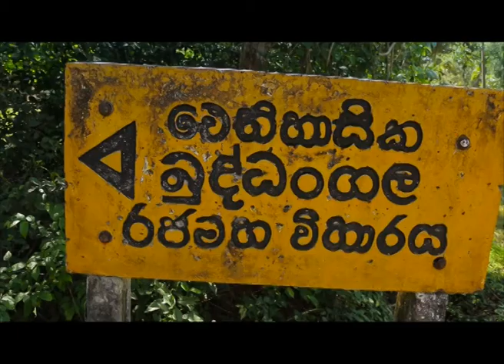Sri Lanka Telecom Pura Varuna - Buddhangala Rajamaha Temple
Pura Varuna takes you on a journey of charm, beauty & knowledge throughout our resplendent paradise isle. Catch today's episode of Pura Varuna on Rupavahini and discover interesting facts about Buddhangala Rajamaha Temple you never knew.